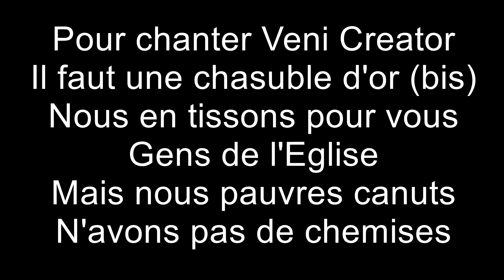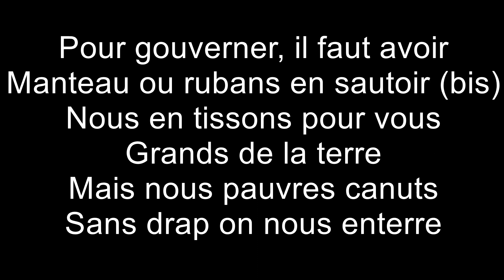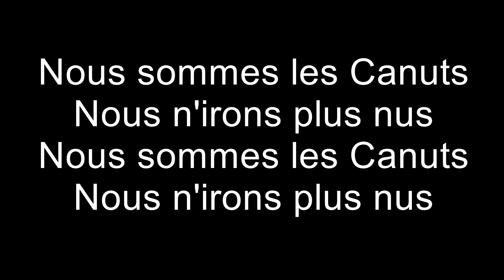Les canuts avec texte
UNE CHANSON PAR SEMAINE - Semaine du 16 Août 2015
Yves et sa guitare